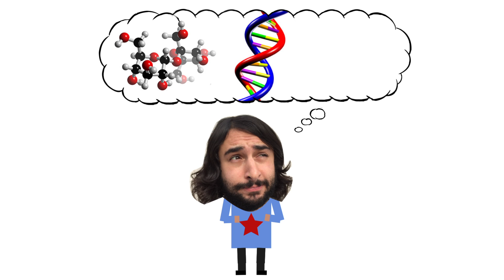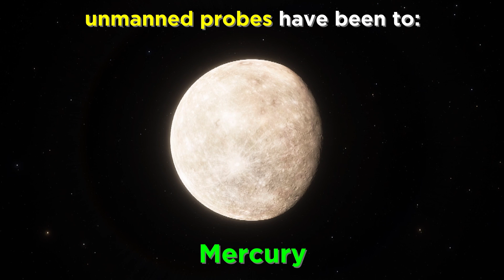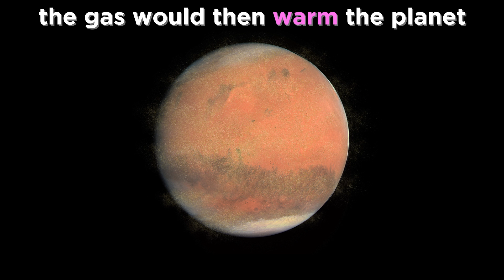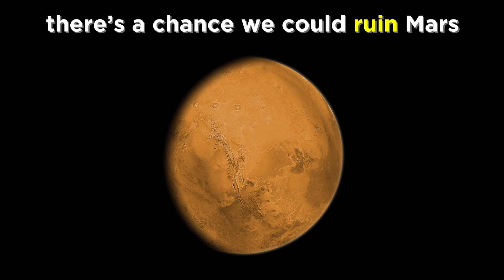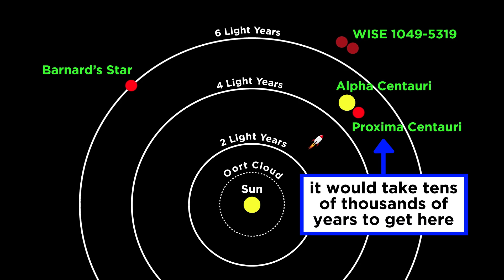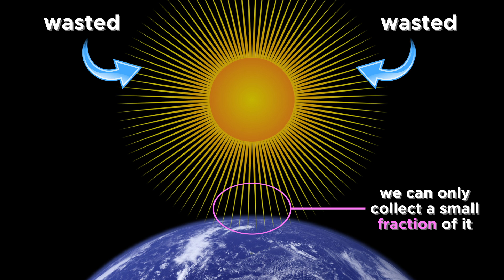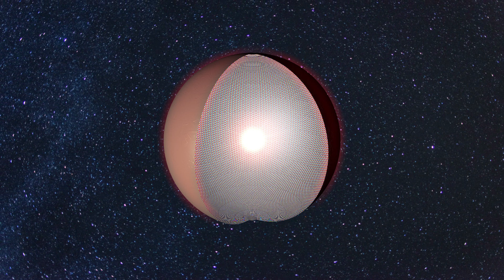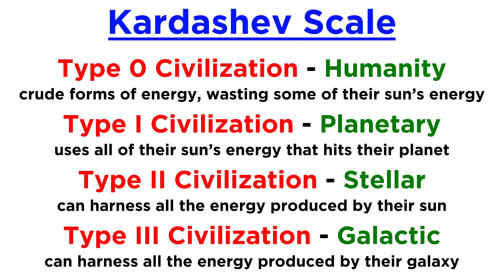The Future Colonization of Space: Terraforming and Dyson Spheres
Humans have been to the moon, and we will almost certainly set foot on Mars very soon. But then what? Can we colonize other places in the solar system? What about beyond our solar system? How will we get there? What kinds of energy will we need to do it? Will we ever terraform other worlds? What the heck is a Dyson sphere? Let's talk about all these things and more!